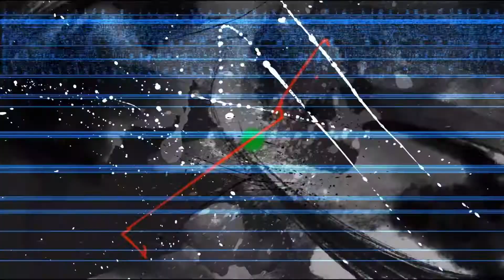Nouveaux jeux Xbox et PlayStation de la semaine dont Microsoft Flight Simulator !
Découvrez les nouveaux jeux de cette semaines sur PlayStation et Xbox dont Microsoft Flight Simulator !

Clef USB pour capture vidéo
Game capture

▶️ Avertissement
Bien sûr, cela ne vous coûtera absolument rien de plus, juste un petit coup de puce pour moi.